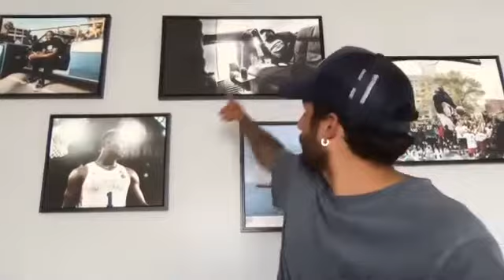Episode 11: Johnnie Izquierdo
00:00:47 Beginnings in photography
00:10:28 Mental health
00:12:57 Support and inspiration
00:12:59 11:53-12:42 quote on mindset
00:15:48 Navigating the business
00:17:44 Relationships with photography subjects
00:20:36 Favorite moments
00:23:31 NYC Covid Video
00:28:01 The Unreleased Collection
00:30:34 Lessons learned from athletes
00:33:56 Collective vs Individual work
00:35:13 Peach Jam atmosphere
00:36:44 Shooting in different areas of the country
00:38:25 The moment he felt like he made it
00:41:22 Parting shots